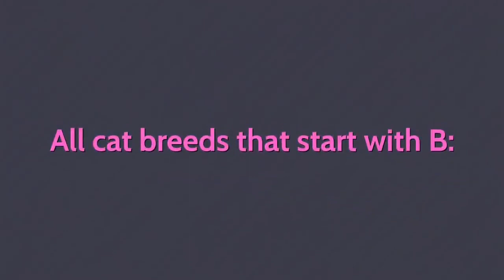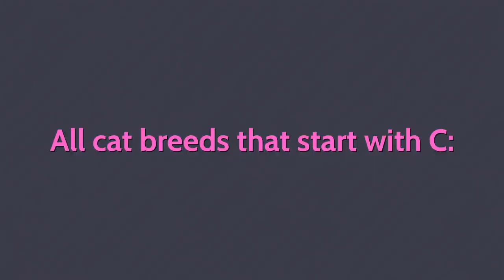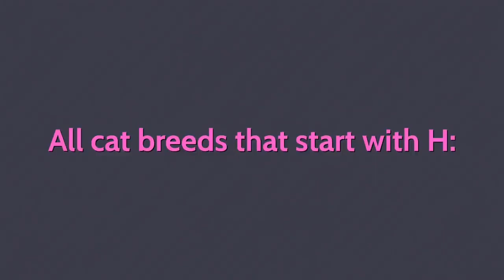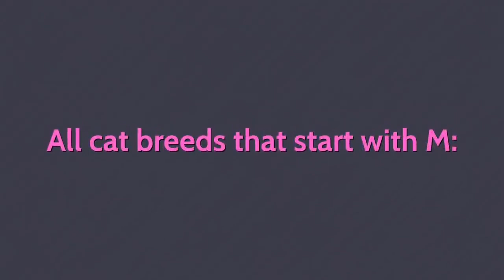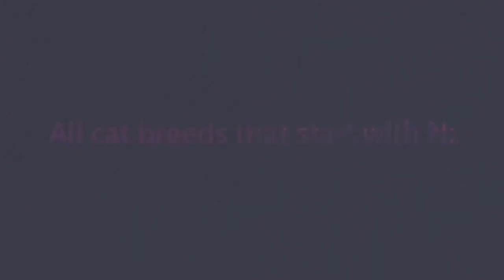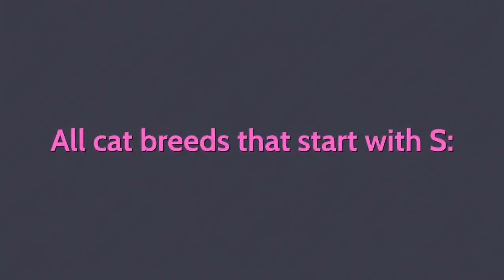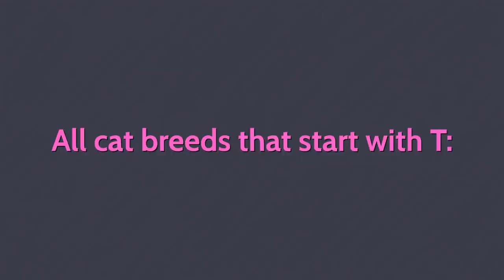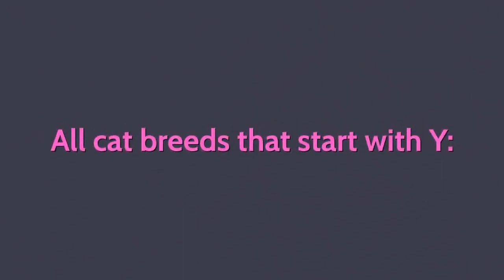All Cat Breeds A-Z With Pictures! (all 98 breeds in the world) 2023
Do you want to see all cat breeds from A to Z in pictures? The list of 98 breeds in the world gives you an amazing insight into the world of cat breeds. HAVE A GOOD TIME...